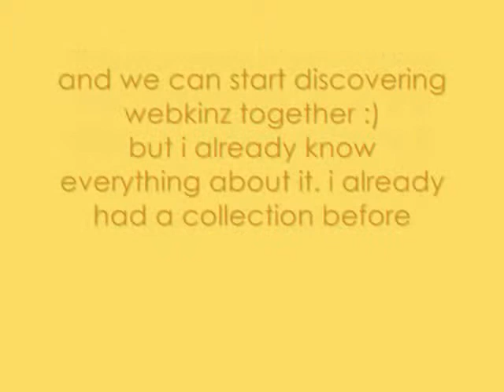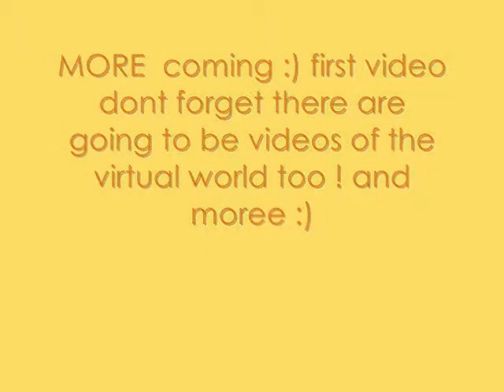Introduction to my account about webkinz-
this is an introduction to my account on youtube that is going to be about Webkinz... giving advices . of stuff  .. just request for it and i'll make a video about it !also im going to show the adoption of variety of webkinz COMING SOON :) subscribe.comment.rate